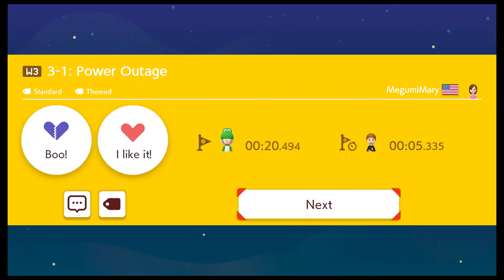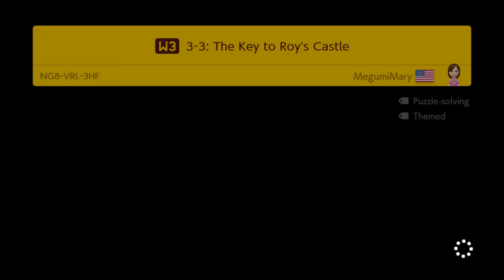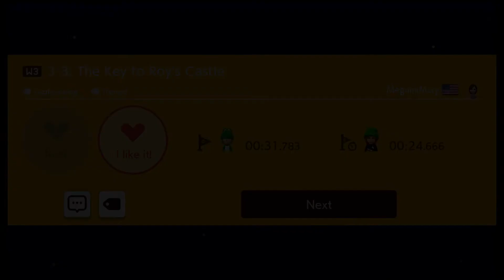Super Mario Maker 2 - Super MegumiMary World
Gameplay de Super Mario Maker 2  version 3.0 para nintendo switch.